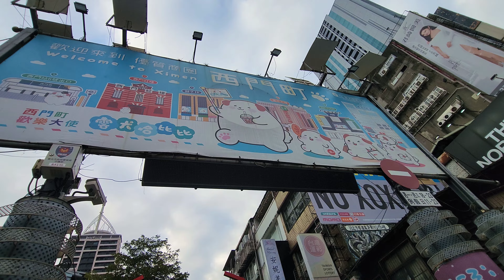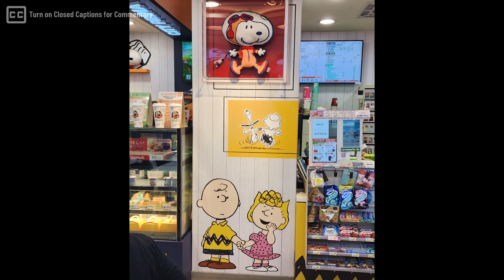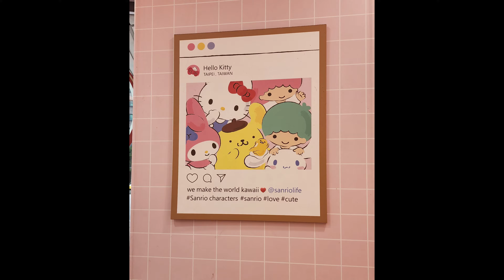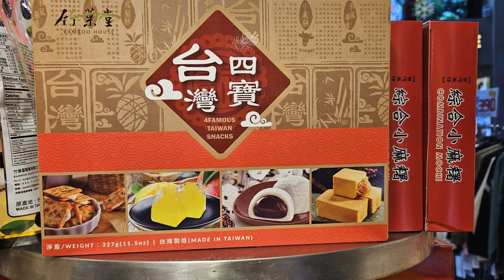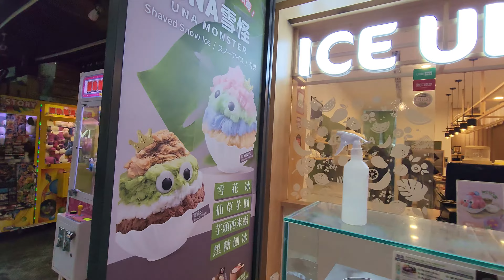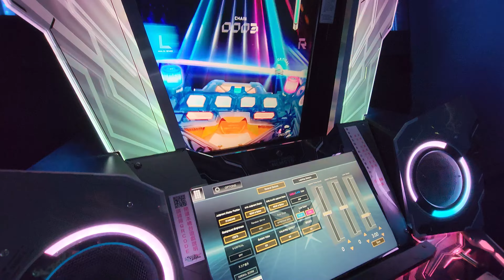Come with us to Ximending and Sanrio and Snoopy 7-ELEVEN ximending taiwan sanrio (西門町)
Join us on an exciting journey through Taipei, where we explore the city’s unique themed 7-Eleven convenience stores and the bustling Ximending walking district which also known as the Harajuku or Shibuya or Taiwan.

We start by visiting a Peanuts (Snoopy) 7-Eleven, complete with adorable decorations and exclusive merchandise. After sipping coffee with Snoopy and browsing Peanuts-themed goods, we head to the Sanrio 7-Eleven in the Ximending area, where we’re greeted by Hello Kitty, Cinnamoroll, Pompompurin, My Melody and other iconic characters. We explore the Sanrio-themed decor, enjoy some tasty snacks, and even find some exclusive merchandise.

Next, we dive into the lively Ximending district, known for its vibrant atmosphere and eclectic mix of fashion, entertainment, and street food. We discover popular game video arcades, trendy shops, and unique food stalls, indulging in delicious local treats like Hot-Star Large Fried Chicken and traditional Taiwanese desserts.

To wrap up the day, we head to Hama Sushi for some fresh and affordable sushi before making our way back to the hotel. But not before grabbing a few snacks from a local 7-Eleven, including braised tea eggs and roasted sweet potatoes—staples of Taiwanese convenience stores.

If you’re curious about Taipei’s themed 7-Elevens or looking for a fun exploration of Ximending, this video has it all!

Timestamp:
00:00 - Intro
00:52 - Peanuts (Snoopy) 7-Eleven
02:04 - Sanrio 7-Eleven
03:27 - Going to Ximending
03:49 - Ximending (daytime)
05:32 - Game Center
06:45 - Ximending (nighttime)
07:35 - Electronic shop
08:09 - Ximending (nighttime) contd.
09:27 - Bus ride
10:02 - Hama Sushi
10:36 - 7-Eleven convenience store
11:33 - Braised tea eggs
12:25 - Roasted Sweet Potato